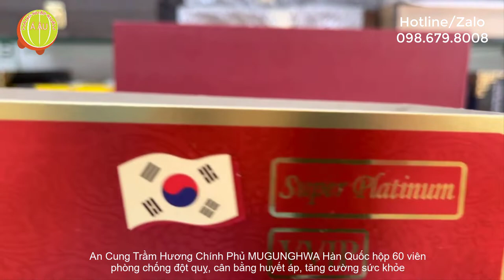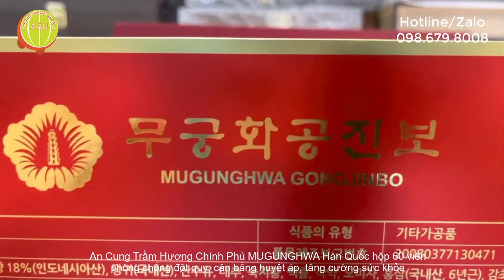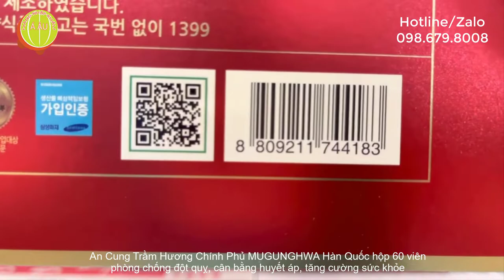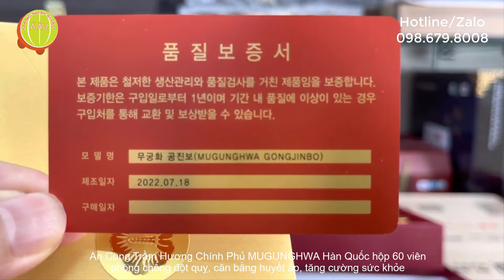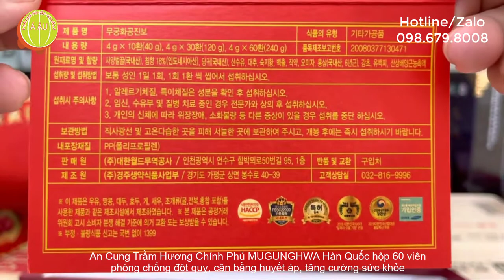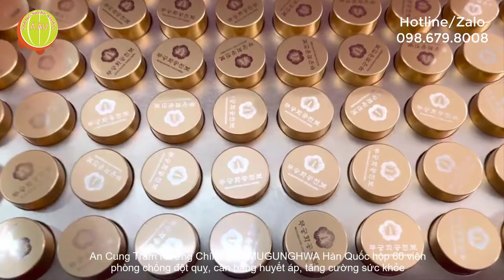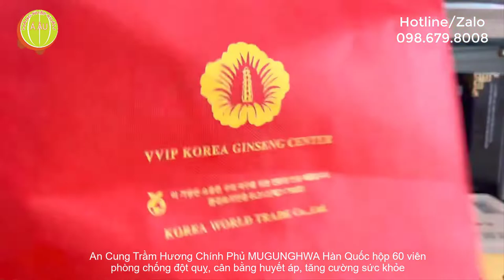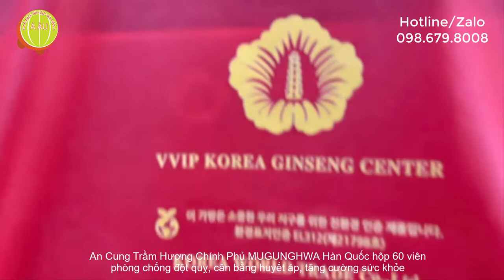An Cung Trầm Hương Chính Phủ MUGUNGHWA Hàn Quốc 60 viên I Phòng chống Đột quỵ, Tăng cường Sức Khỏe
An Cung Trầm Hương Chính Phủ MUGUNGHWA Hàn Quốc I Phòng chống Đột quỵ, Cân bằng Huyết áp, Tăng cường Sức khỏe
MUGUNGHWA GONGJINBO - 무궁화공진보 4g x 60환
Quy cách: hộp 60 viên x 4g
Xuất xứ: Korea World Trade Corporation - Hàn Quốc
Tiếp thị và phân phối: Hàng Nhập Khẩu Á Âu
Giới thiệu An Cung Trầm Hương Chính Phủ MUGUNGHWA Hàn Quốc (MUGUNGHWA GONGJINBO)
An Cung Trầm Hương Chính Phủ MUGUNGHWA Hàn Quốc là sản phẩm đặc biệt, được Chính phủ Hàn Quốc công nhận cấp bằng sáng chế và được xem là quốc bảo của xứ Kim Chi.
MUGUNGHWA GONGJINBO thường được dùng làm món quà tặng sức khỏe đặc biệt khi lãnh đạo Hàn Quốc đón tiếp nguyên thủ các quốc gia, nên còn được gọi tên là An cung Chính phủ Mugunghwa. Sản phẩm đã được minh chứng có những công dụng vô cùng hiệu quả trong phòng chống và hỗ trợ điều trị bệnh đột quỵ (tai biến mạch máu não), cân bằng huyết áp, tăng cường sức khỏe toàn diện
Thành phần của An Cung Trầm Hương Chính Phủ MUGUNGHWA Hàn Quốc (MUGUNGHWA GONGJINBO)
Vui lòng xem trên tem phụ của Hàng Nhập Khẩu Á Âu
Công dụng của An Cung Trầm Hương Chính Phủ MUGUNGHWA Hàn Quốc (MUGUNGHWA GONGJINBO)
-  An Cung Trầm Hương Chính Phủ MUGUNGHWA ngăn ngừa đột quỵ (tai biến mạch máu não)
-   An Cung Trầm Hương Chính Phủ MUGUNGHWA tăng cường sức khỏe hệ miễn dịch
-  An Cung Trầm Hương Chính Phủ MUGUNGHWA phục hồi sinh khí
-   An Cung Trầm Hương Chính Phủ MUGUNGHWA kích thích phát triển các tế bào não
-   An Cung Trầm Hương Chính Phủ MUGUNGHWA làm giảm bớt các triệu chứng ở thời kỳ mãn kinh
-   An Cung Trầm Hương Chính Phủ MUGUNGHWA tăng cường sinh lực
-   An Cung Trầm Hương Chính Phủ MUGUNGHWA giảm stress, hạn chế mệt mỏi ở bệnh nhân mắc các bệnh lý mãn tính
-  An Cung Trầm Hương Chính Phủ MUGUNGHWA kích thích các tế bào thần kinh não, tăng khả năng tập trung và tăng cường trí nhớ.
-  An Cung Trầm Hương Chính Phủ MUGUNGHWA tăng cường chức năng sinh lý
Đối tượng sử dụng An Cung Trầm Hương Chính Phủ MUGUNGHWA Hàn Quốc (MUGUNGHWA GONGJINBO)
Sử dụng cho người bị biến chứng của bệnh cao huyết áp: Đột quỵ, ngẽn mạch máu, liệt toàn thân, liệt tứ chi, chứng tê liệt cơ mặt, trở ngại về ngôn ngữ và hôn mê…
Người bị rối loạn tuần hoàn não, tinh thần bất ổn, đau đầu,  chóng mặt, đau thần kinh toạ dẫn đến đau bắp đùi, chân tay đau nhức và đi lại khó, đau nhức xương khớp.
An cung Trầm Hương Hàn Quốc hộp gỗ 60 viên có tác dụng rất tốt cho người có nguy cơ bị đột quỵ cao: cao huyết áp, bệnh về đường và những người làm việc căng thẳng.
Cách dùng An Cung Trầm Hương Chính Phủ MUGUNGHWA Hàn Quốc (MUGUNGHWA GONGJINBO)
Lấy viên An cung ra khỏi các lớp vỏ bao bọc viên thuốc, nhai trực tiếp viên thuốc, rồi tráng miệng bằng nước ấm vào buổi trưa sau khi ngủ trưa dậy. Cách dùng tốt nhất là ngậm tan từ từ trong miệng và nuốt nước.
Có thể chia viên thành các phần nhỏ để uống hoặc nghiền thành bột, hòa với nước ấm để uống
Hướng dẫn sử dụng An Cung Trầm Hương Chính Phủ MUGUNGHWA Hàn Quốc (MUGUNGHWA GONGJINBO)
Dùng với mục đích phòng ngừa đột quỵ (tai biến mạch máu não): 30 ngày đầu mỗi ngày 1 viên
Dùng với mục đích phòng ngừa tai biến, hỗ trợ điều trị rối loạn tiền đình, cân bằng huyết áp, đau đầu, thiếu máu não, tiền mãn kinh: 1 viên/ngày
Dùng với mục đích hỗ trợ điều trị tai biến (đã chụp CT và bệnh viện kết luận do tắc mạch máu não): 2 ngày dùng 1 viên
Không dùng cho phụ nữ đang cho con bú, trẻ em, người dị ứng với bất cứ thành phần nào của sản phẩm. Bệnh nhân đang dùng thuốc điều trị cần hỏi ý kiến của bác sĩ trước khi sử dụng.
Mua An Cung Trầm Hương Chính Phủ MUGUNGHWA Hàn Quốc (MUGUNGHWA GONGJINBO) ở đâu uy tín?
Hàng Nhập Khẩu Á Âu là nhà nhập khẩu và phân phối uy tín các sản phẩm Hàn Quốc. Chúng tôi hiện tiếp thị và phân phối hàng chục nhãn hiệu An Cung nổi tiếng của Hàn Quốc như Kwangdong, KangHwa, SSBIO, Samsung Bio Pharm, Samsung Pharm v.v...
무궁화공진보 4g x 60환
※ 제품 구성
* 제품명 : 무궁화 공진보
* 내용량 : 4g X 60환(240g)
* 원재료 및 함량 : 침향 18%, 산삼배양근, 사양벌꿀
* 섭취량 및 섭취방법 : 성인 1일 1회, 1회 1환씩 씹어서 섭취하십시오.
00:00 An Cung Trầm Hương Tổng Thống Hàn Quốc
01:00 An Cung Trầm Hương Chính Phủ Hàn Quốc
01:30 MUGUNGHWA GONGJINBO
02:00 무궁화공진보 4g x 60환
03:00 An Cung Trầm Hương Chính Phủ MUGUNGHWA Hàn Quốc do Hàng Nhập Khẩu Á Âu phân phối sỉ toàn quốc
Link một số SP An Cung Hàn Quốc khác
* An Cung Trầm Hương Hàn Quốc SAMSUNG BIO PHARM